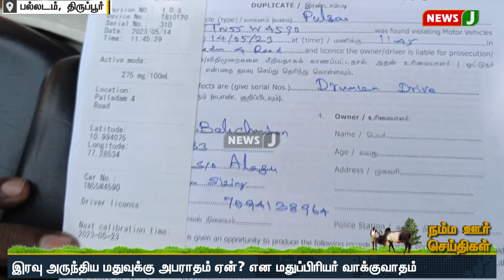வண்டியே வேண்டாம் நீங்களே வச்சுக்கோங்க.. அபராதம் விதித்த போலீஸ் கடுப்பான குடிமகன்..! | NewsJ